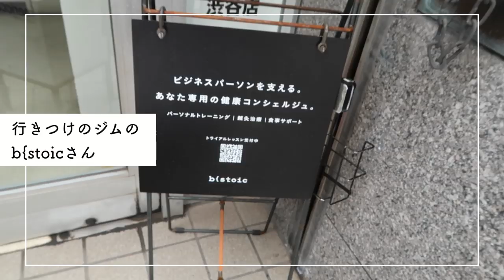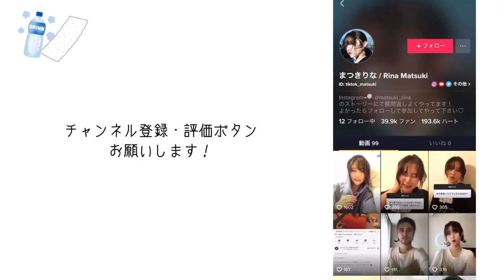【ダイエット】自宅で簡単！おしり引き締めトレーニングをプロに教わってみた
※トレーニングのみ見たい方はコメント欄にある秒数みてね！

週１で行き始めたパーソナルジム b-stoic。

せっかくなんでトレーナーの小川さんに
自宅でできるトレーニングを教わってきました！
今回はお尻編。
やっぱいい女はプリケツだよな！！！！！